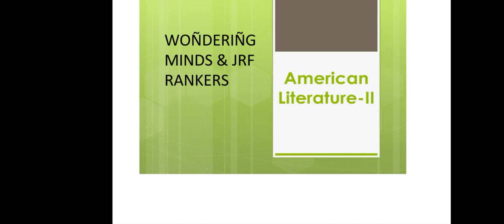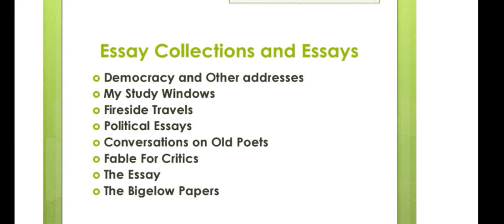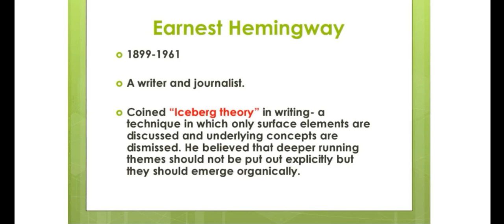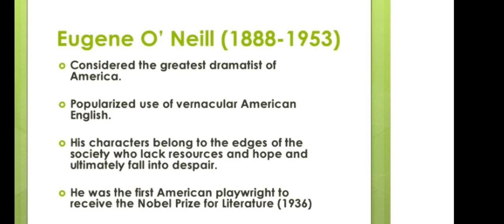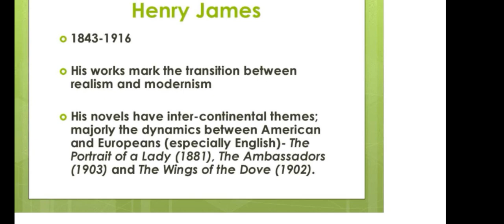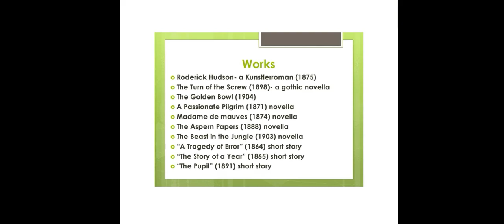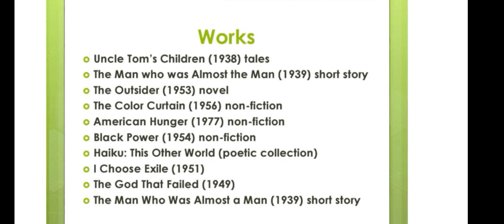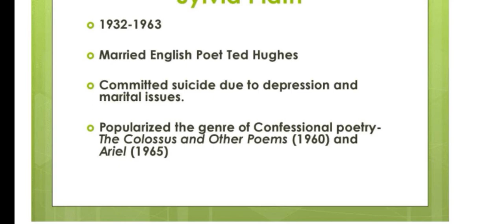American Literature important point part-2 ( NTA UGC NET /SET/JRF/GATE& Other PSC Exams )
PAPER 1
Daily Quiz Time 7 pm

Daily quiz time 9 pm

THESE VIDEOS ARE FOR THOSE WHO ARE NOT AFFORDING ANY PAID COURSE. OUR MAIN MOTIVE IS TO PROVIDE VALUABLE CONTENT REGARDING UGC NET ENGLISH LITERATURE & PAPER 1 FREE OF COST IF ALL THE VIEWERS & SUBSCRIBERS SUPPORT US TO GROW THE CHANEL AND SHARE IT TO OTHERS THEN WE WILL TRY To GIVE OUR BEST & TRY TO PROVIDE MORE & MORE VALUABLE CONTENT AT FREE OF COST THANKS